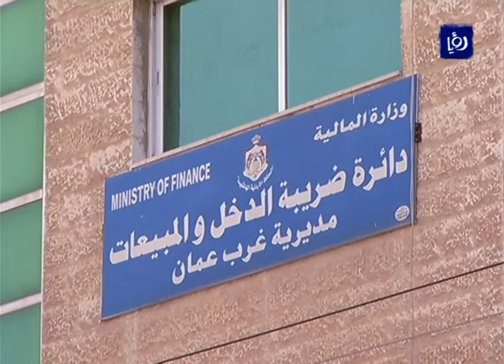انتهاء مهلة الاستفادة من الإعفاءات من الغرامات الضريبية نهاية العام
تنتهي في نهاية الشهر الحالي مهلة استفادة المكلفين من قرار الاعفاء من الغرامات بنسبة 25% في حال تسديد اصل المطالبات الضريبية المستحقة عليهم.